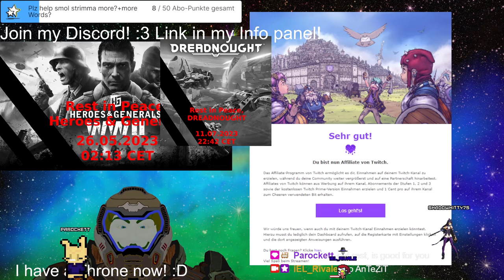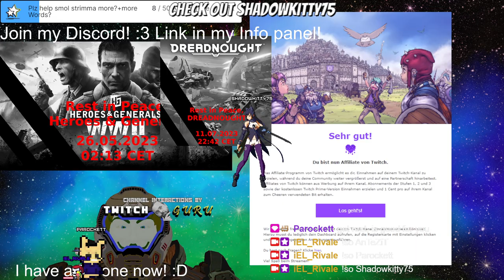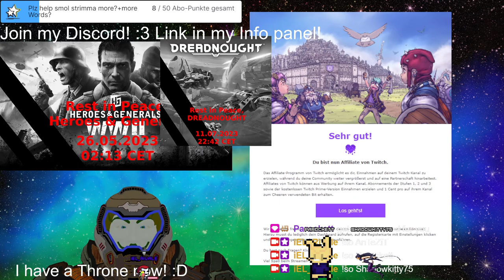Stream 404 [STREAM NOT FOUND lul] Unlocking more fire toys! +next Order Phase! PNG V-Tuber Eng/Ger